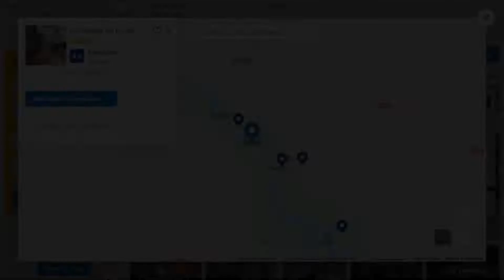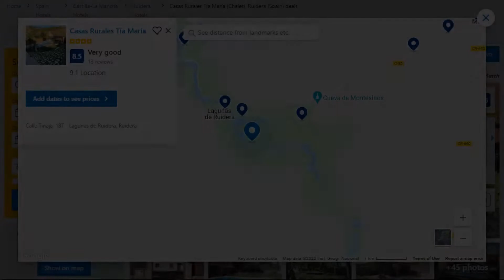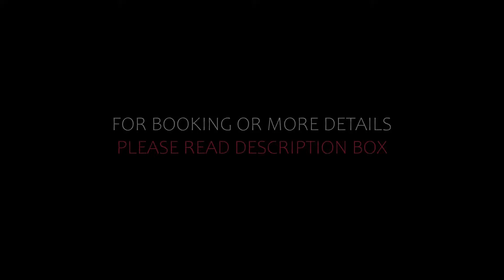Top 5 Recommended Hotels In Ruidera | Top 5 Best 4 Star Hotels In Ruidera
Queries Solved:
1) Top 5 Recommended Hotels In Ruidera
2) Top 5 Hotels In Ruidera
3) Top Five Hotels In Ruidera
4) Top 5 Romantic Hotels In Ruidera
5) 5 Best Hotels For Couples In Ruidera
6) Hotels In Ruidera
7) Best Hotels In Ruidera
8) Top 5 Luxury Hotels In Ruidera
9) Luxury Hotel In Ruidera
10) Luxury Hotels In Ruidera
11) Luxury Stay In Ruidera
12) Top 5 4 Star Hotel In Ruidera
13) Best 4 Star Hotel In Ruidera
14) 4 Star Hotel In Ruidera

Track Title: Reasons To Hope
Artist: Reed Mathis